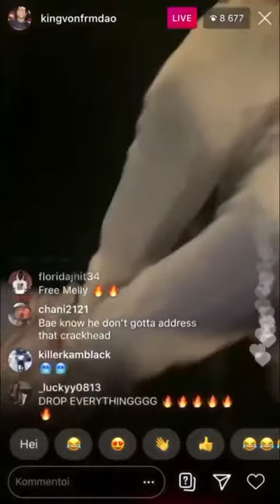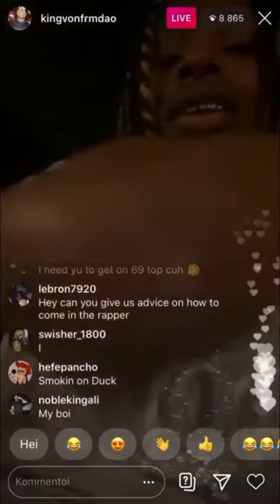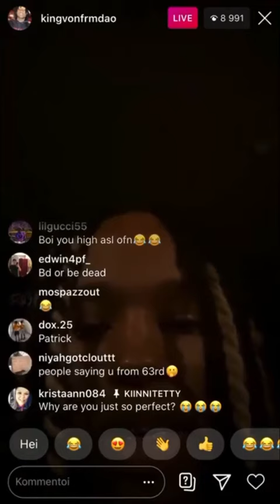King Von calls Famous Dex a goofy and says he'll kill him on *IG LIVE*